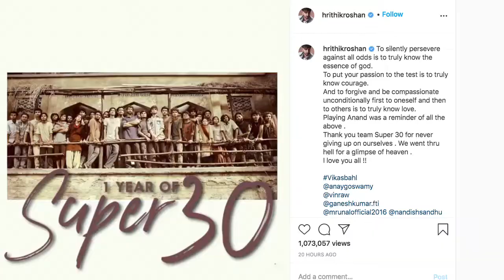'Super 30' के एक साल पूरे होने पर भावुक हुए Hrithik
आनंद कुमार के जीवन पर बनी ऋतिक रोशन अभिनीत फिल्म 'सुपर 30' को आज एक साल हो गया है। इस फिल्म में ऋतिक रोशन ने बिहार के एक गणितज्ञ की भूमिका निभाई थी। फिल्म में उनके शानदार प्रदर्शन को काफी सरहाया गया था।